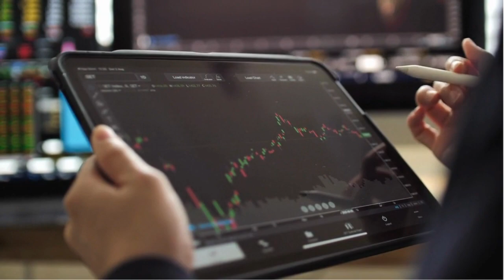El Ibex 35 renueva sus máximos anuales impulsado por la banca, Telefónica y Repsol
Ibex 35: El Ibex 35 renueva sus máximos anuales impulsado por la banca, Telefónica y Repsol